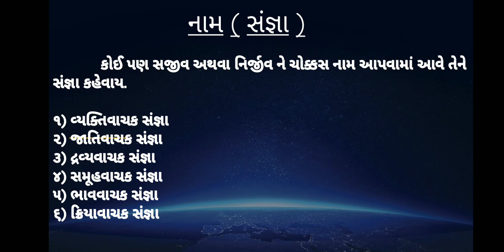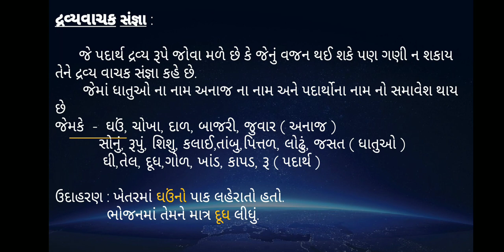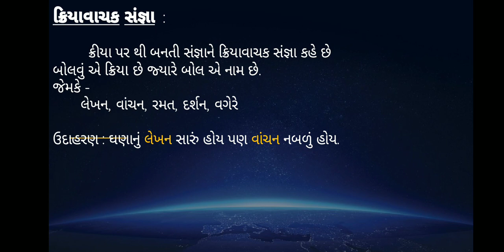નામ ( સંજ્ઞા ) ગુજરાતી વ્યાકરણ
ગુજરાતી વ્યાકરણ નામ

આવાજ વીડિયો જોવા માટે અમારી ચેનલ ને સબસ્ક્રાઈબ કરો.
આ ચેનલ માં હેલ્થને લગતી જેમાં Mphw,fhw,si ભરતી ની તૈયારી માટેના વિડિયો અપલોડ કરવામાં આવે છે.

રોજ રાત્રે ૧૦ વાગ્યે ઓનલાઈન ટેસ્ટ લેવામાં આવે છે.